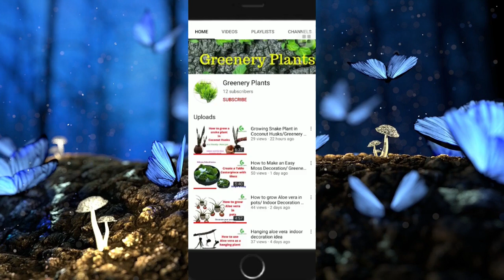Moss decoration with discarded wood piece/Money plant art/ Greenery plants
Check out the video to watch a unique decoration with moss and money plant. The simple materials can be used to make an amazing plant art to beautify our environment.

It can be use for out door garden decorations and office entrance as well.

Moss madness !